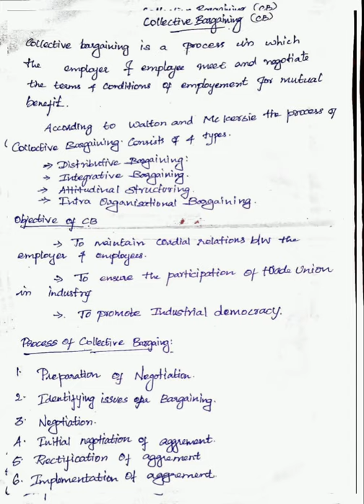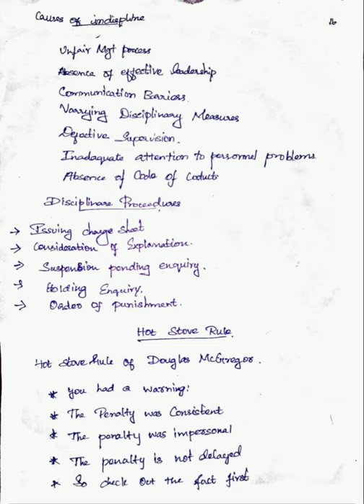Ugc net exam paper 2 code55 Tamil unit 5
collective bargaining, grievances and disciplinery actions

industrial relations:

worker participation in management (wpm)

industrial relations continuity